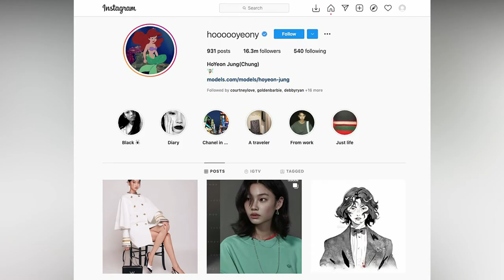HoYeon Jung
HoYeon Jung is a South Korean model and actress.
She was born on June 23, 1994 in Seoul, South Korea and has two siblings.
She graduated from Dongduk Women's University, where she majored in modeling
Jung started taking modeling classes at age 15, and began working as a freelance model in 2010 at age 16. Walking in Seoul Fashion Week shows for two years. In 2013, she competed on the fourth season of Korea's Next Top Model and placed as a runner-up. In 2016, Jung signed with The Society Management and left South Korea to pursue a career overseas. She became known for her "fiery" red hair after making her international runway debut for Opening Ceremony during New York Fashion Week. She was named a global ambassador for Louis Vuitton in 2021.
In 2020, Jung signed with Saram Entertainment as an actress. She made her television debut in 2021, starring in the Netflix series Squid Game as Kang Sae-byeok which brought her worldwide attention and critical acclaim as the show’s breakout star.
While working as a model, Jung became known by designers as the "red-haired Asian". She was also given names like “The world’s current it girl”.
She became the most-followed South Korean actress on Instagram in 2021, surpassing actresses Lee Sung-kyung and Song Hye-kyo and, as of October 2021, has over 20 million followers on the platform.
Jung has been in a relationship with the actor Lee Dong-hwi since 2016

Her net worth is estimated to be US$4 million as of 2021